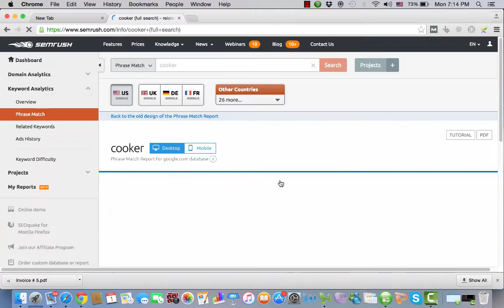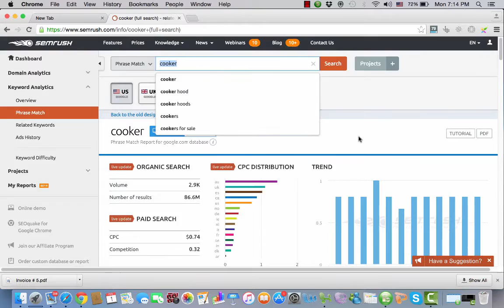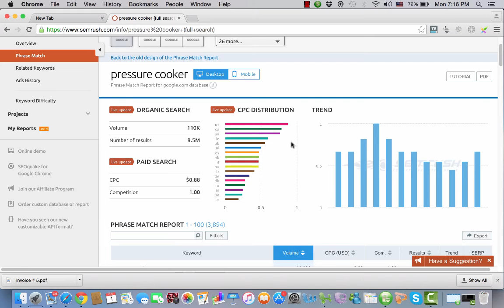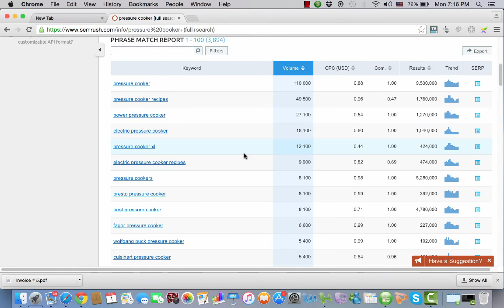Qiqz.com আমাজন এফিলিয়েট অনলাইন কোর্স - কিওয়ার্ড রিসার্স ( সিড কিওয়ার্ড)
সিড কিওয়ার্ড কি?
কিভাবে সিড কিওয়ার্ড পাবো
কিভাবে সিড কিওয়ার্ড ব্যবহার করে রিসার্স শুরু করবো